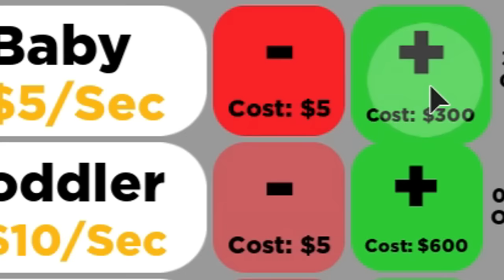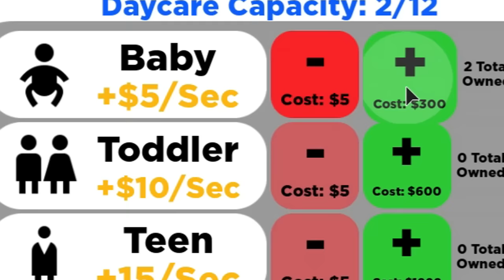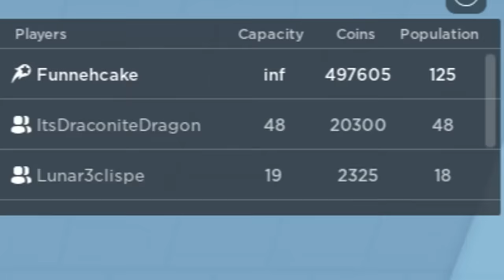Taking care of 1,000 BABIES on Roblox!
Krew plays Roblox Daycare Tycoon... this was a huge mistake!

KREW!